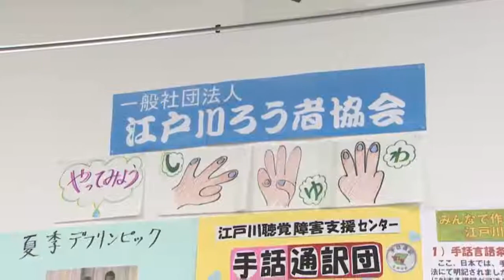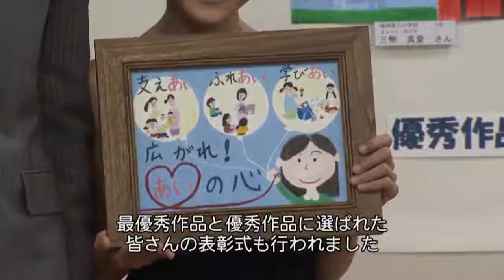2017えどがわボランティアフェスティバル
区内で活躍している100団体の皆さんが参加し、展示や体験コーナーなど多彩な催しを通して、日頃の活動をPRしました。ボランティアの輪を広げ、支えあいの心を育むイベントの様子をご覧ください。　(平成29年7月20日 公開)